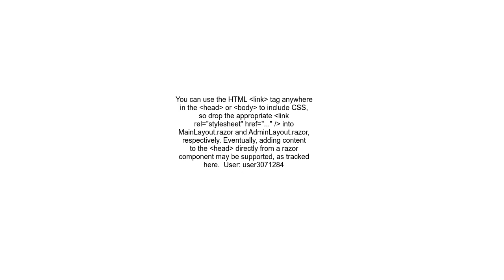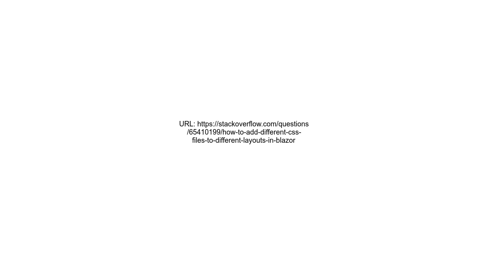How to add different CSS files to different layouts in blazor